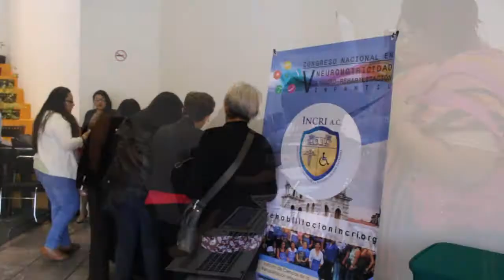INCRI || Día 1 de Congreso Nacional en neuromotricidad...